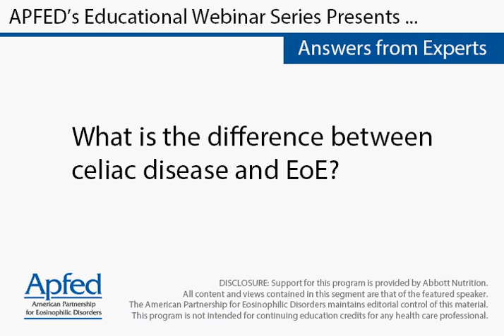What is the difference between celiac disease and EoE?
Ikuo Hirano, M.D.
Professor of Medicine
Fellowship Program Director
Northwestern University School of Medicine